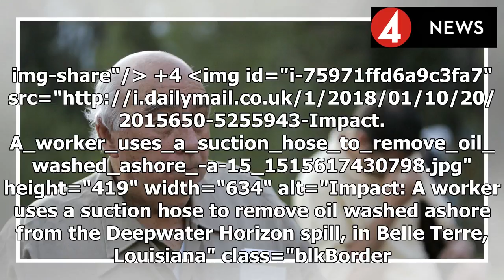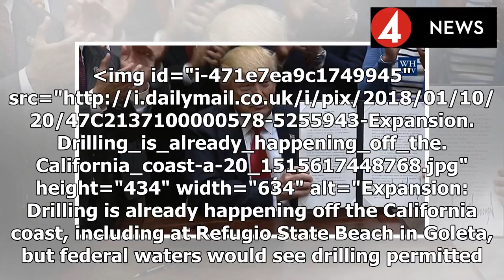News 2018 | Coastal governors line up to get their own waivers from new Trump drilling policy after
News 2018 | Coastal governors line up to get their own waivers from new Trump drilling policy after Zinke says Florida coast will be EXEMPT